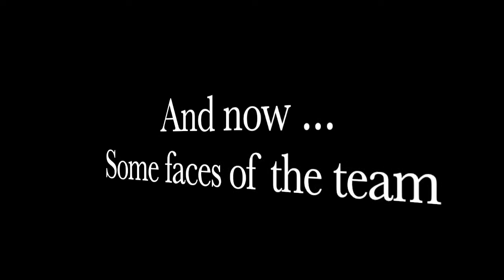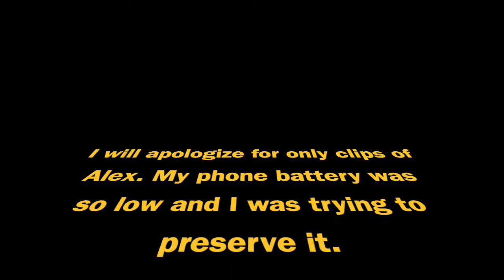Week 2 of Hollins Royals baseball 2022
High school baseball team vs. Palm Harbor, Clearwater, and Northside Christian. Again, the focus is on my grandson, Alex, but there are pictures and videos of other players included.